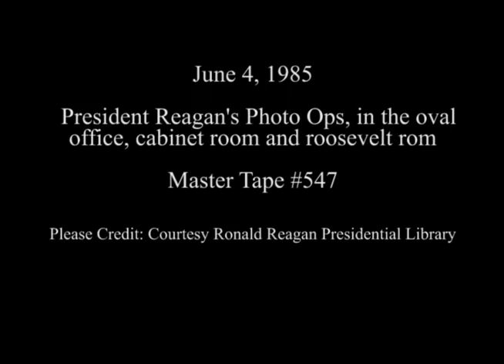President Reagan's Photo Opportunities on June 4, 1985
Full Title: President Reagan's Photo Opportunities on June 4, 1985, President Reagan meeting with Caspar Weinberger in Oval Office,  Domestic Policy Meeting, Remarks by Joseph Wright in Cabinet Room, President Reagan at drop by briefing for corporate leaders regarding Tax Reform in Roosevelt Room on June 4, 1985

Transcript:  N/A

Production Date: 6/4/1985

Access Restriction(s):Unrestricted
Use Restriction(s):Unrestricted